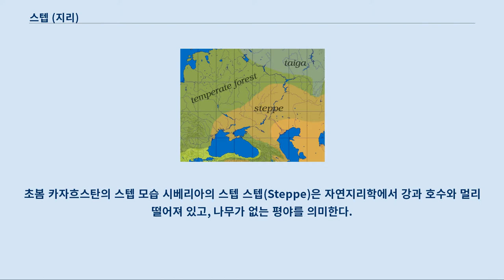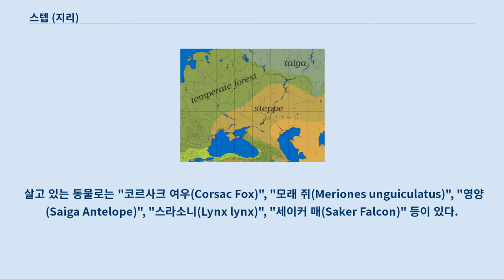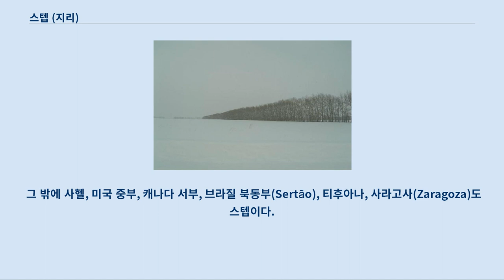스텝 (지리)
초봄 카자흐스탄의 스텝 모습 시베리아의 스텝 스텝(Steppe)은 자연지리학에서 강과 호수와 멀리 떨어져 있고, 나무가 없는 평야를 의미한다.
 스텝은 초원과 유사하지만, 후자가 일반적으로 길다란 풀들이 자란 평야를 뜻하는 반면, 전자는 짧은 풀들이 자란 평야를 의미한다.
 스텝은 계절과 위도에 따라, 반(半)사막 지대이거나, 벼과 식물과 관목이 덮인 지대일 수 있다.
 이 용어는 기후를 설명하는 데에도 사용된다.
 이 때의 스텝은 "숲이 자라기엔 건조하지만, 사막이라고 하기엔 습한 기후" 를 일컫는다.
 중위도 스텝의 특징은 "뜨거운 여름과 추운 겨울 그리고 250~500mm의 연강수량" 으로 요약할 수 있다.
 한편, 열대 스텝이 사막 기후와 다른 점은 열대 스텝의 강수량이 증발산량의 1.5배가량 된다는 것이다.
 이곳 식물의 길이는 30~50cm이다.
 자라는 식물로는 "Blue grama(목초의 일종)", "Sweet grass(단맛 있는 사료용 풀)", "선인장", "Sagebrush(쑥의 일종)", "Spear grass(벼의 일종)", "해바라기의 친척 뻘되는 작은 풀" 등이 있다.
 살고 있는 동물로는 "코르사크 여우(Corsac Fox)", "모래 쥐(Meriones unguiculatus)", "영양(Saiga Antelope)", "스라소니(Lynx lynx)", "세이커 매(Saker Falcon)" 등이 있다.
 "카스피해-흑해 스텝"(Pontic-Caspian steppe)은 드네프르 강에서 우랄 산맥에 이른다(동경 30~55도). 남쪽으로는 흑해, 카프카스 산맥과 만나고, 북쪽으로는 온대림과 타이가와 만난다(북위 45~55도). 지구에서 가장 넓은 스텝은 러시아 중부와 중앙 아시아 이웃 나라에 위치한 "카스피해-흑해 스텝(Pontic-Caspian steppe)"으로 알려져 있다.
 이 스텝은 동쪽의 우랄 산맥과 카스피 해에서 서쪽의 우크라이나까지 이르고, 카스피 해 동쪽으로는 투르크메니스탄, 우즈베키스탄, 카자흐스탄, 알타이 산맥, 코페트다크 산맥, 톈산 산맥까지 이른다.
 이 스텝의 북쪽에는 서시베리아 평원의 타이가가 있다.
 그 밖에 사헬, 미국 중부, 캐나다 서부, 브라질 북동부(Sertão), 티후아나, 사라고사(Zaragoza)도 스텝이다.